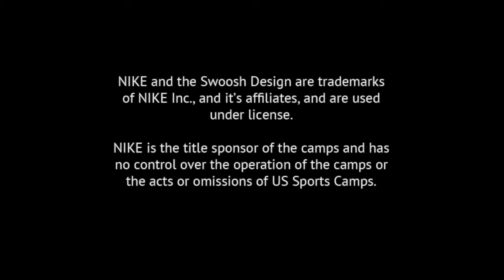NIKE VOLLEYBALL CAMPS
At Nike Volleyball Camps, our goal is to stimulate a love for the game in young athletes by showing them how to accelerate their own progress and success.  By partnering with NIKE, our title sponsor, and working with the country's best coaches, we are able to offer an unforgettable growth experience, no matter what your age or skill level.

We promise you will leave any Nike Volleyball Camp with renewed energy, enthusiasm for the sport, and improved self-confidence, all keys to your growth as a player.